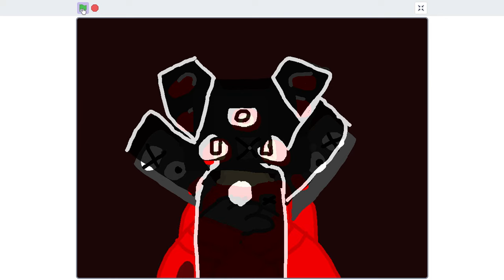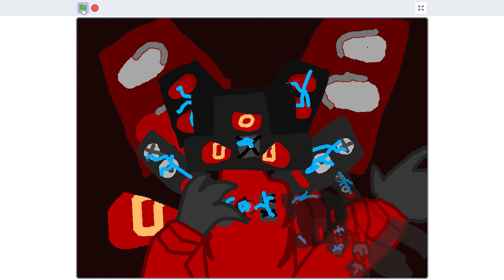Dark side meme (titan speakerman)